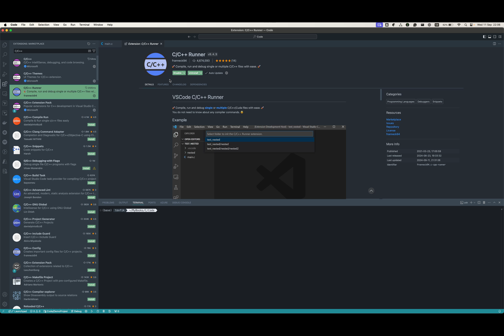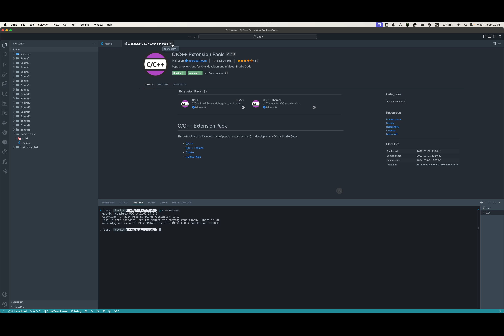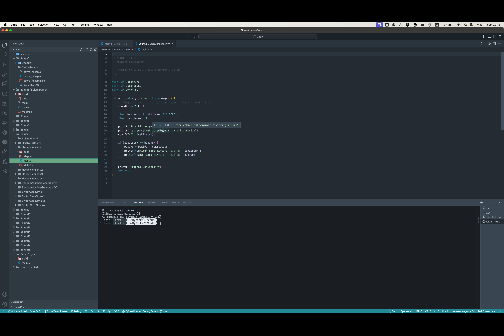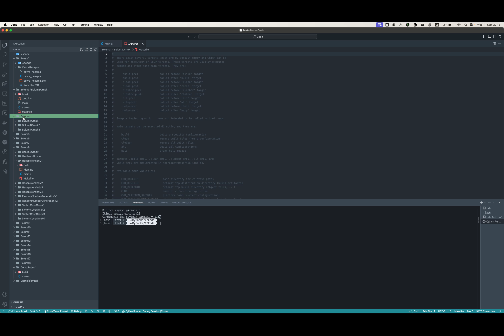HER YÖNÜYLE C 3- Visual Stuido Code Geliştirme Ortamı